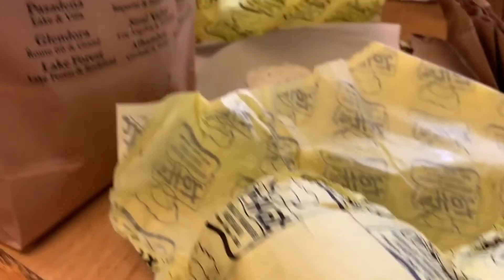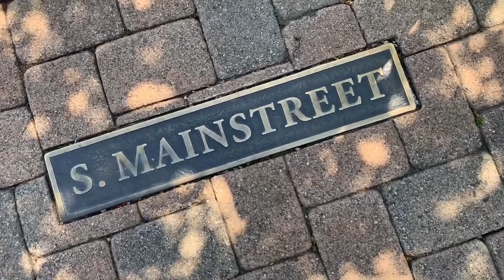ZOEY takes us through the MALL!!!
Enjoyed a beautiful california day with Joeys parents and sister at an outside mall in the inland empire called Victoria Gardens. We got lunch and then followed Zoey throughout the mall. Finished the mall day with Lush one of Susies favorite places.